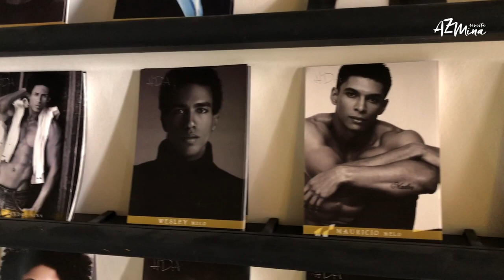Racismo na passarela - Episódio 2: O negro onde a foto não mostra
Neste episódio, a repórter especial Juliana Luna explica que profissionais negros ainda ganham salários abaixo dos brancos também no mercado da moda. Isso é justificado com uma série de desculpas. “Ah, essa modelo não trabalhou em tantas passarelas”, “Ah, esse estilista não é tão prestigiado”, mas se os negros são vetados nesses espaços, isso se reflete nessa disparidade.

Segundo especialistas ouvidos pela Revista AzMina, a presença de modelos negros ganhou força e transformou as bases da indústria brasileira principalmente nos últimos cinco anos. Mas será que é só de imagem que vive o negro na moda?

Para mostrar que não, a Revista AzMina fez esta série de mini documentários em que alguns dos maiores nomes da área revelam como o racismo ainda se manifesta na indústria - principalmente onde a foto não alcança. Sim, na moda o racismo também é estrutural e sistêmico: ele aparece desde as campanhas até os bastidores dos escritórios e salões de vendas das grandes marcas.

Assista e compartilhe sua opinião: queremos fomentar discussões importantes e necessárias para provocar a mudança que queremos ver na sociedade!